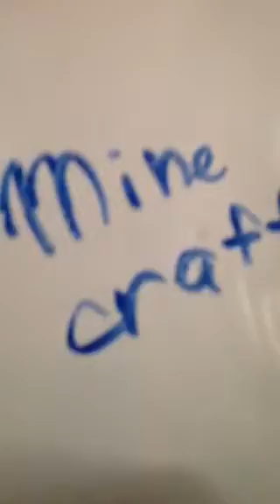BIG NEWS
YouTube.com/madebymommy. and
YouTube.com/DIYmommy